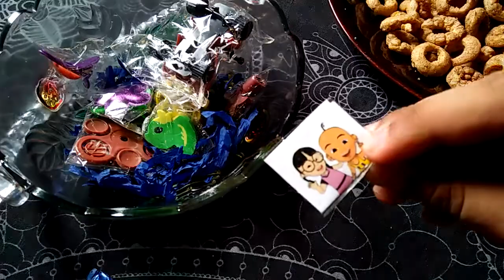CIKI BERHADIAH UANG ( CIKI CINTA )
Hello guyss...

No edit
Real video

Artis saya sendiri 👏😂

Kameramen saya sendiri 👏😂

Produser saya sendiri 👏😂

Jd mohon maaf kalo videonya banyak kekurangan 😹😹